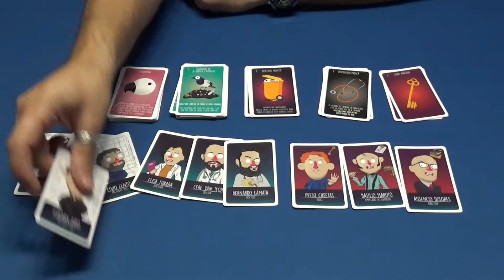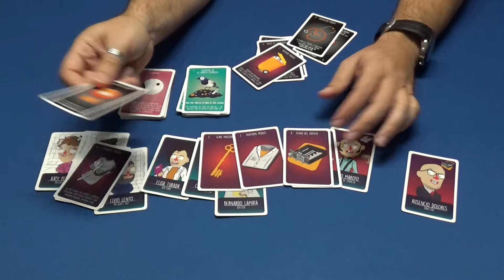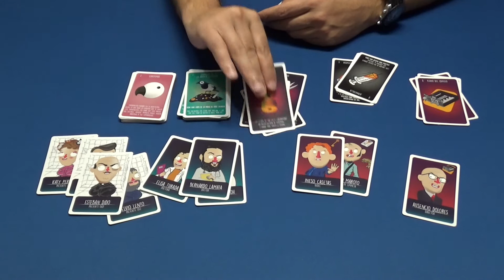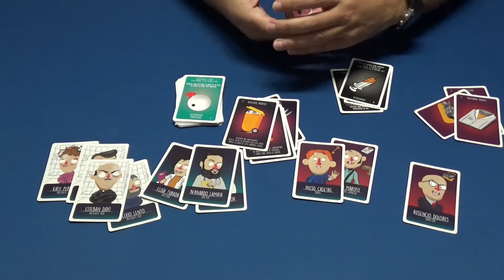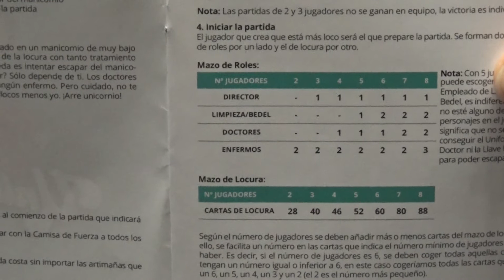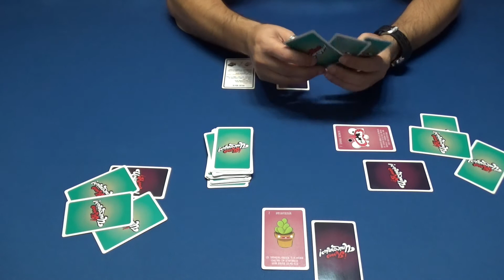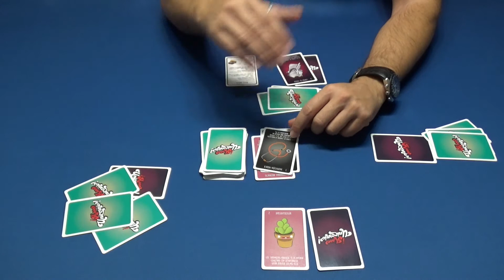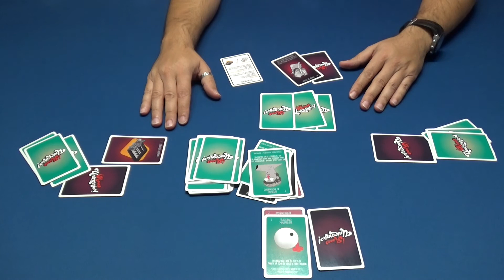¡Arre Unicornio!: Cómo Jugar/Tutorial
Hoy os traemos el juego: Arre Unicornio, un juego creado por Cere Venteo, que salió en Verkami y que lo ha editado Zacatrus. Es un juego en de roles ocultos en el que nos meteremos tendremos o bien que salir de un manicomio, o bien no dejar escapar a los locos.